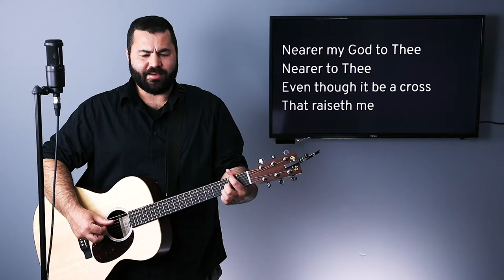"Noah Part 1" May 29, 2022 @ 10 AM